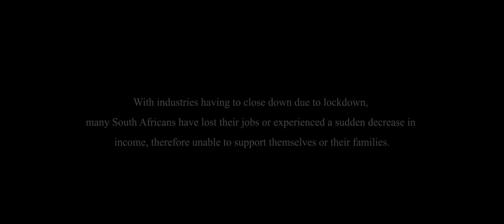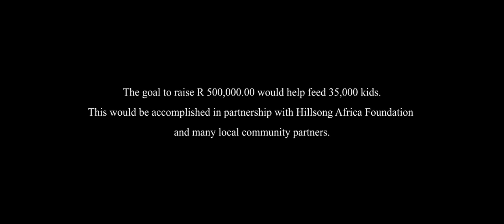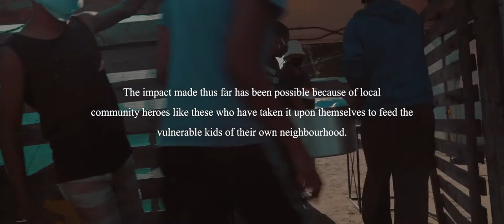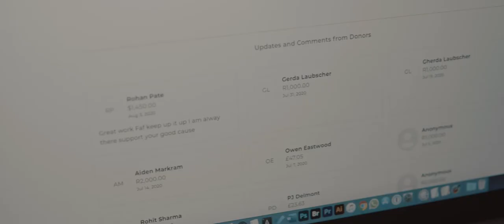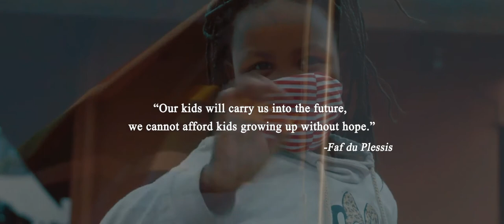Faf Du Plessis Feed our Kids Campaign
We had the privilege of working with SA international cricketer Faf Du Plessis. Faf partnered with us to assist in raising awareness and support for children affected by COVID-19 and lockdown.
Together we have raised over R200,000 towards providing meals for families all over South Africa.